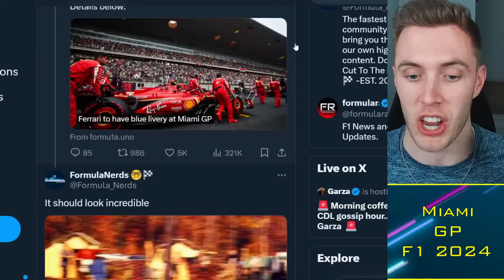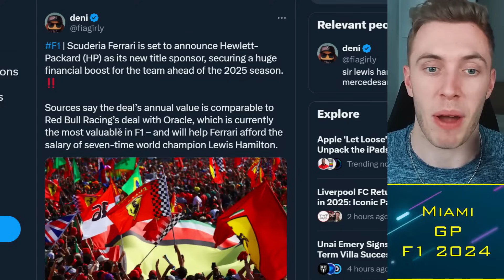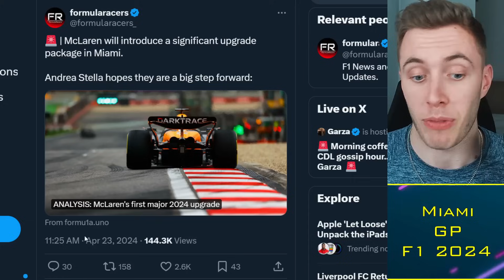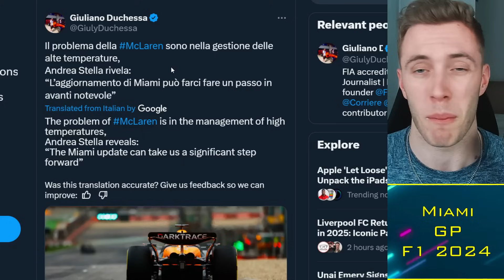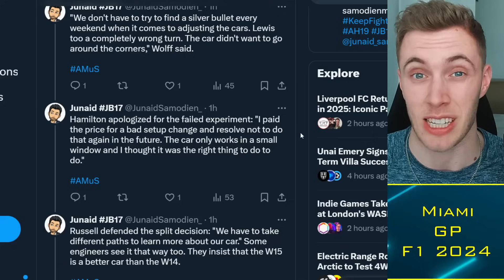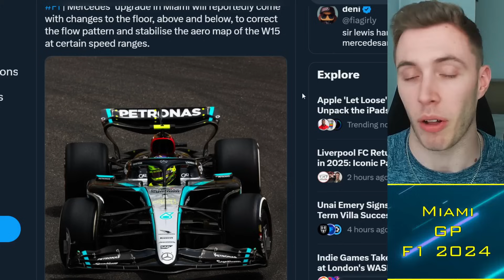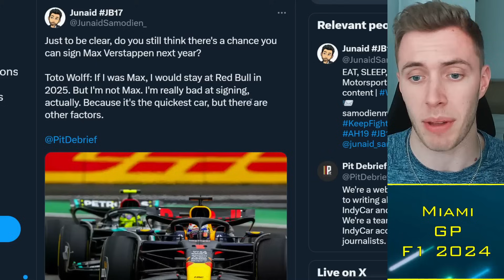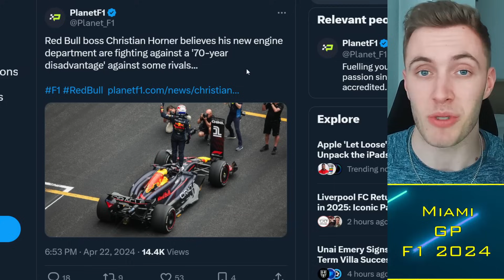Mercedes HUGE W15 "Upgrade" Fast-Tracked! 🚜🤐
Mercedes are bringing their major Imola upgrade forward to the Miami Grand Prix in an attempt to close the gap to Red Bull, Ferrari, McLaren and Aston Martin (lol). Christian Horner and Toto Wolff continue to scrap over the future of Max Verstappen, while Ferrari are preparing a blue-shaded heritage livery for Miami.

Timestamps:
00:00 Alright guys
00:30 Scuderia Ferrari HP
05:00 McLaren Upgrade
08:30 Mercedes Upgrade
14:00 Horner vs Toto

 f1, Mercedes HUGE "Upgrade" Fast-Tracked! 🚜🤐